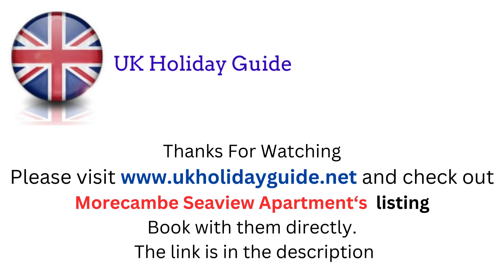Experience Seaside Bliss: Morecambe Self Catering Apartment - Your Perfect Lancashire Getaway!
Book Now

Morecambe sea view apartment 203 is a beachfront property located in Morecambe, 500 metres from Morecambe North Beach and 500 metres from Morecambe Promenade Beach. Featuring sea and mountain views, this apartment also offers free WiFi. A public car park is located nearby.

The 1-bedroom apartment is fitted with a living room with a flat-screen TV with cable channels, a fully equipped kitchen with a dishwasher and an oven, and 1 bathroom with a hair dryer. Towels and bed linen are featured in the apartment. This apartment is allergy-free and non-smoking.

Guests at the apartment will be able to enjoy activities in and around Morecambe, like hiking.

Trough of Bowland is 6.6 km from Morecambe sea view apartment 203, while Cathedral Church of St Peter is 7.1 km from the property. The nearest airport is Leeds Bradford International Airport, 99 km from the accommodation.